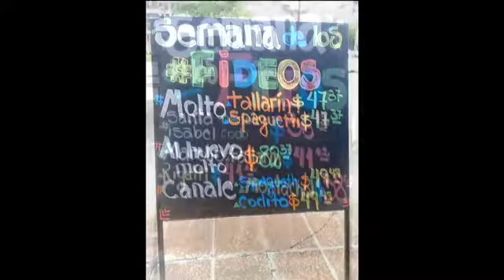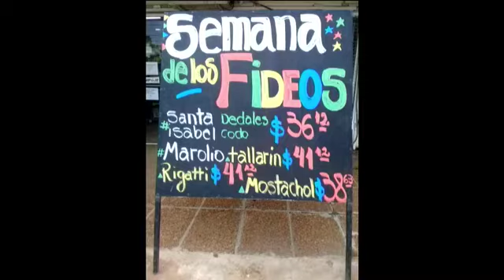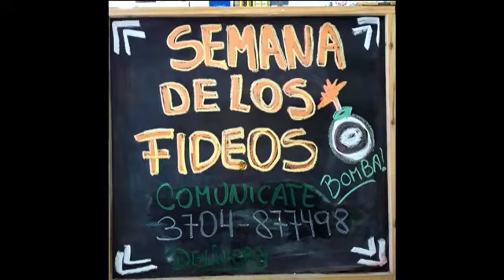Cuarto día de los Fideos en Milka - Proximamente Wolchuk Distribuidora y Wol Almacenes